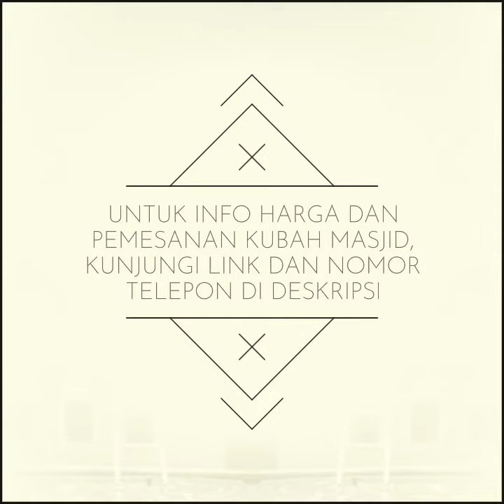JUAL KUBAH MASJID DI KENDARI | 081255666988 | kubahmasjid.id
Untuk pemesanan Kubah Masjid DENGAN HARGA MURAH, kunjungi website kami di:
• No. Tlp: 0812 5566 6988

Mengenal Berbagai Varian Kubah Masjid

Jika melihat dari kubah sendiri sudah dikenal kurang lebih 6000 tahun yang lalu oleh Mesopotamia. Akan tetapi dari segi penggunaannya kutbah baru dipakai dan berkembang pesat di periode awal kristen. Pada saat melihat kemegahan yang ada pada gedung-gedung romawi dan yang sudah menggunakan kubah, maka terbangunlah inisiatif untuk membangun dengan bangunan kubah yang ada di atas bagunan masjid. Pada saat khalifah Abdul Malik (685-688) berkuasa telah dibangunlah Dome of the Rock yang lebih dikenal sebagai masjid Umar di Yerussalem.

Adapun gaya dan bentuk kubah masjid pun berveriatif. Karena mulai saat dikenal oleh arsitek Islam, sehingga menjadi tidak heran jika kita menemui berbagai macam varia kubah. Semua itu dari hasil pengembangan arsitek-arsitek Islam yang memadukan dan mengakultirasikan sehingga membentuk sebiuah kebudayaan